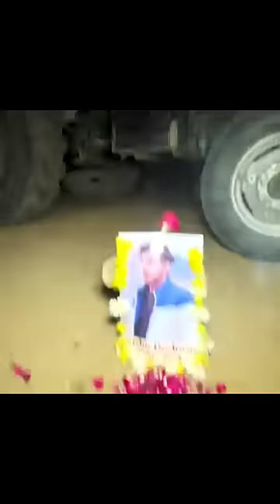nishu Deswal ki atama ne chalaya trekter